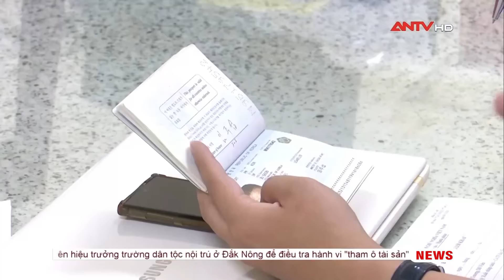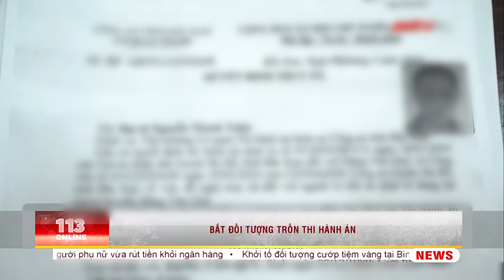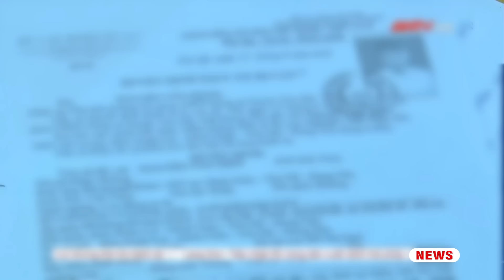Bản tin 113 online cập nhật ngày 9/3: Truy tìm 3 kẻ cướp giật 1 tỷ đồng của người phụ nữ | ANTV